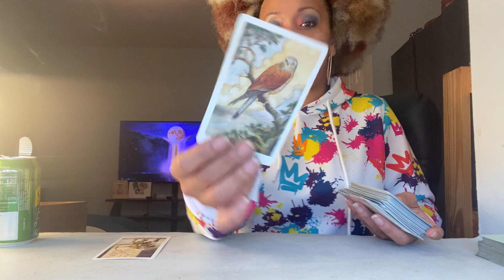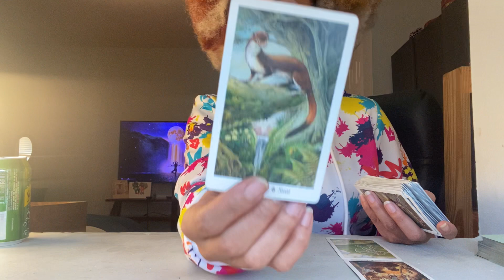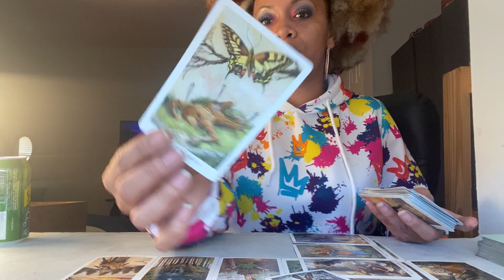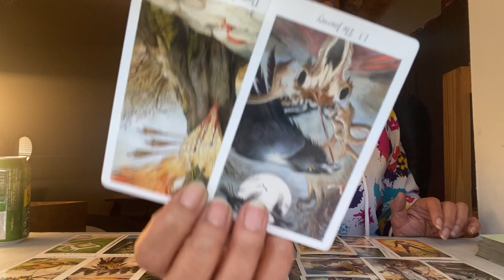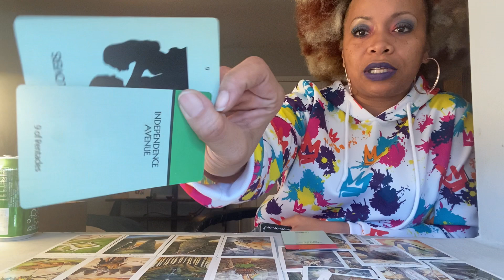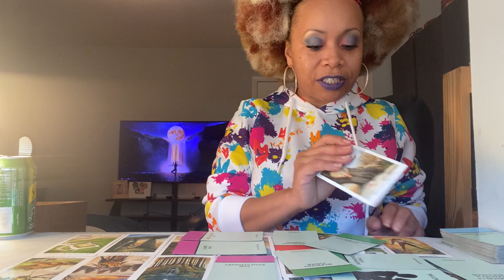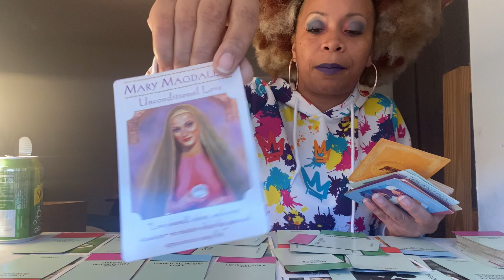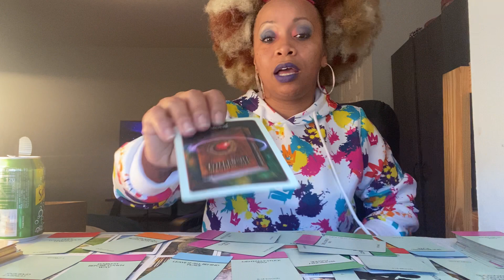Leo ♌️ Case of the Ex:Somebody is clearly telling the truth 😒 and someone isn’t listening! 🤦🏽‍♀️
Leo ♌️ General Love Reading

Pricing:
This month only I will continue doing $25 for a 1 hour reading!

Divination of the Ancients Oracle Deck

Goddess Guidance Oracle Deck

I’m also a poetess and a writer!
My hot 🔥 urban fiction novel, The Ex-Code Compilation: Dangerous Assumptions is out now!
It’s available on the following platforms: Lulu, Barnes and Nobles, Amazon